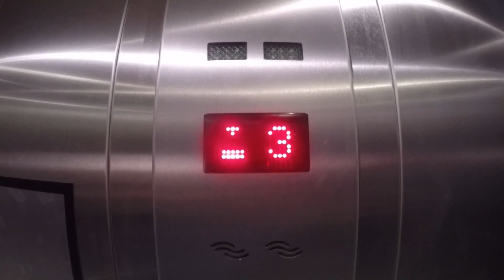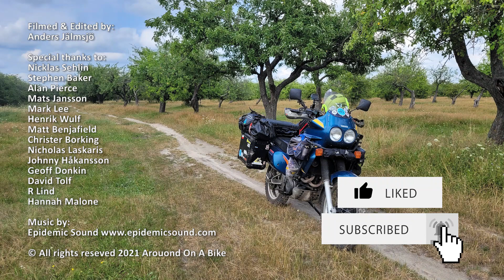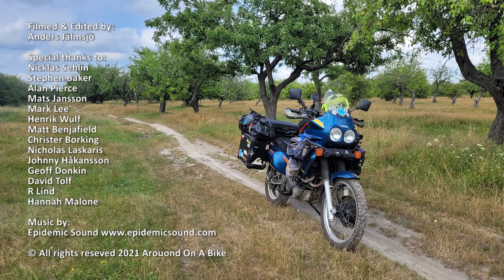Around Without A Plan s2 ep18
Welcome to episode 18, and the season finale, of series Around Without A Plan Season 2. In this instalment I move out of the Baltic Hotel and into a less expensive, and in my opinion, better room. I take the ferry back to Sweden and spend a night in the company of dear old friends. I have a hotdog and a philosophical rant at a petrol station and experience my usual PASD (Post Adventure Stress Disorder).

Join The Around On A Bike Community here:
Would you like to get early access to my videos?
Would you like to get your name in the credits?
Would you like some of Around On A Bike stickers?

Filmed & Edited by:
Anders Jälmsjö

Special thanks to:
Nicklas Sehlin
Stephen Baker
Alan Pierce
Mats Jansson
Mark Lee
Henrik Wulf
Matt Benjafield
Christer Borking
Nicholas Laskaris
Johnny Håkansson
Geoff Donkin
David Tolf
R Lind
Hannah Malone